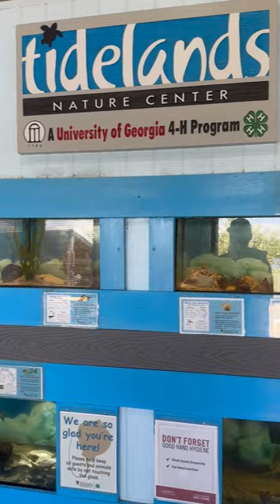Tidelands 4-H Nature Center in Jekyll Island Georgia- See Animals Native to Georgia Coast!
In this short, we're off our couch in Jekyll island Georgia, a state park consisting of 5,500 acres with a variety of activities to enjoy! In this short, we’re highlighting Tidelands 4-H Nature Center, an educational center featuring and teaching about animals native to Georgia’s coast. What else can we all learn about the native creatures of Georgia?

Sign up for our newsletter for travel tips, hacks, and inspiration